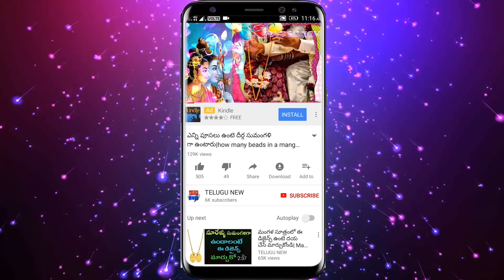గుమ్మం దాటిన తర్వాత ఫోటో ఒక్కసారి చూస్తే ఎన్ని కష్టాలున్న తొలగి ఇంట్లో ధనవర్షమే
గుమ్మం దాటిన తర్వాత ఈ ఫోటో ఒక్కసారి చూస్తే ఎన్ని కష్టాలున్న తొలగి మీ ఇంట్లో ధనవర్షమే